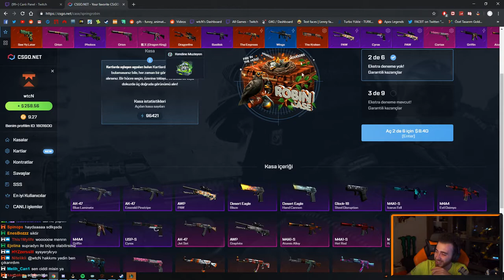WTCN DALGINLIĞI YÜZÜNDEN DRAGON LORE KAZANAMIYOR